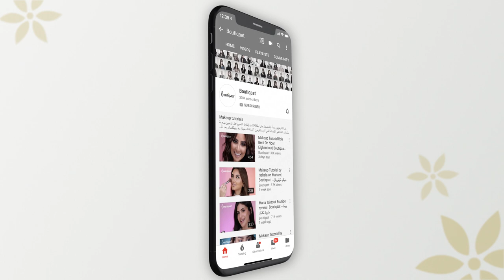Contouring 101 for chiselled look | By Artistic Wafa - ميكب توتوريال مع ارتست وفاء